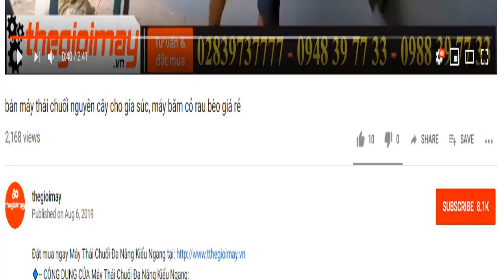Cách chọn máy băm chuối cho gia cầm, video băm chuối takyo tk3000 cho gà vịt